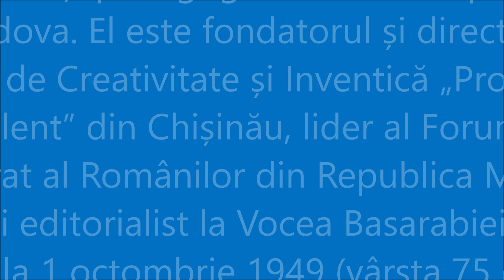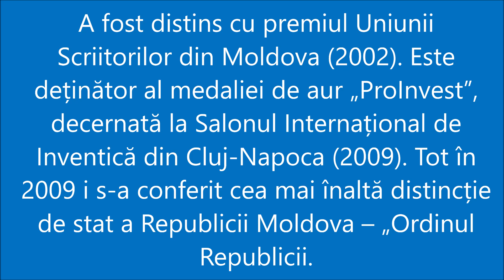Aurelian Silvestru Revistă bibliografică